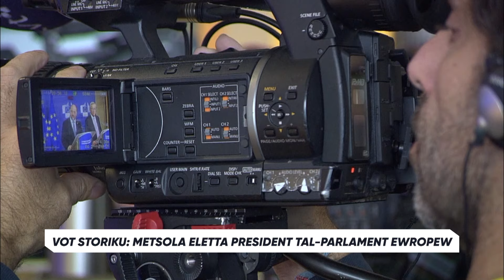Eletta għat-tieni darba konsekuttiva fit-tmexxija tal-Parlament Ewropew